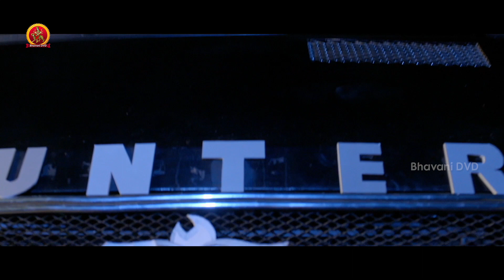వాడి ముందే వాడి కార్ నీ ఎలా కొట్టేశారు | Mosagadu Movie Scenes | Natty | Ruhi Singh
Watch Mosagadu (Bongu) Telugu Movie Scenes.

Starring: NatarajanSubramaniam, Ruhi Singh, Nikitha, Arjunan Nandakumar, Atul Kulkarni, Sharath Lohitashwa, Ramdoss and others.
Director: Taj
Producer: Rajasekhar Annabhimoju